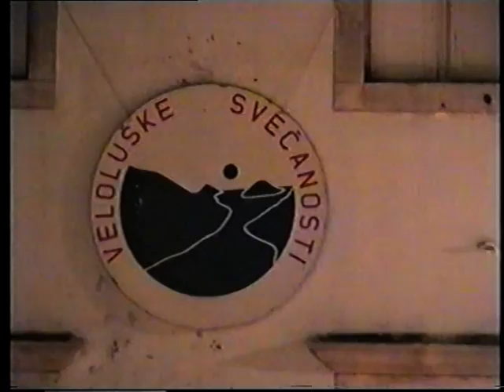Luška srića 3/3